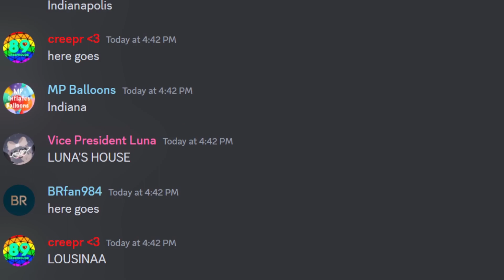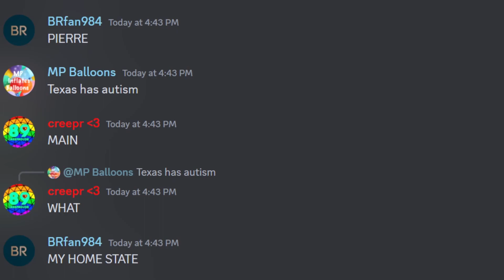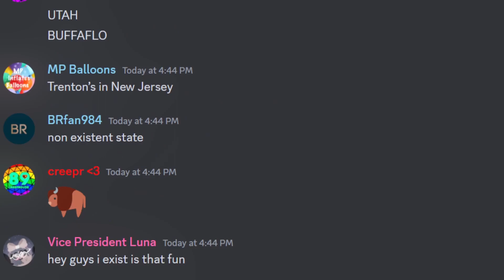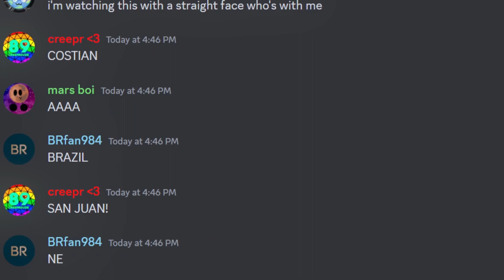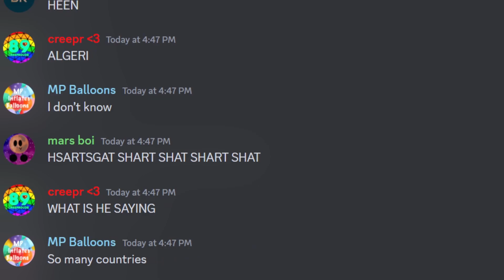vtsq discord sings the world and america state thing because we're all mentally unstable :D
🪩 VTimes Square is a Roblox Times Square experience where the looks and feel of Times Square are brought into the world of Roblox! VTimes Square hosts many events, concerts, nighttime spectaculars, and much more! The VTimes Square experience also brings along the brand-new renovated 2024 Times Square tower!🪩